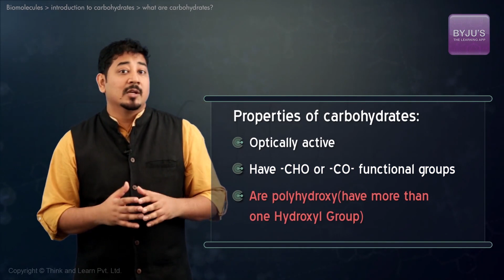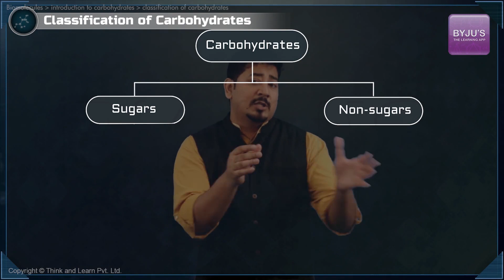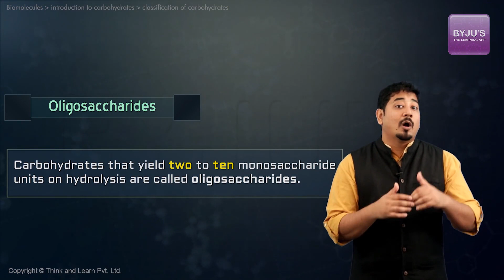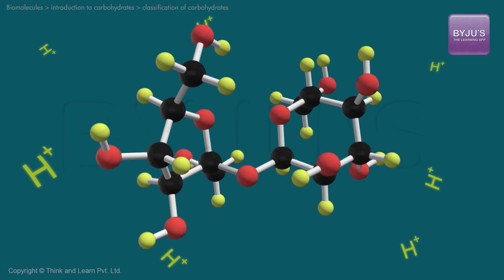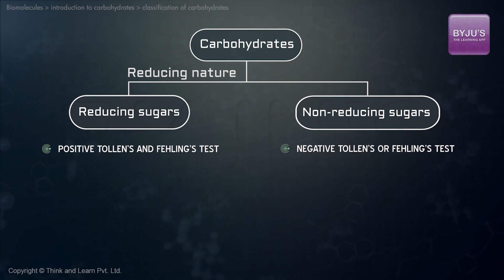Biomolecules Class 11 Biology: Introduction to Carbohydrates (Ch-9) | NEET 2022 Exam Preparations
This lesson talks about Carbohydrates and their basic characteristics. We will cover the basic formulae, structure and properties of Carbohydrates.
We will also understand the classification of Carbohydrates on the basis of a number of sugar units, type of functional group and reducing nature.